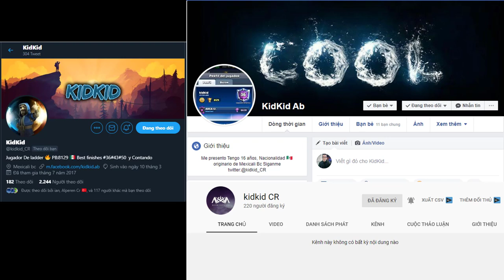Anaban vs kidkid 👈 Must watch - Clash Royale